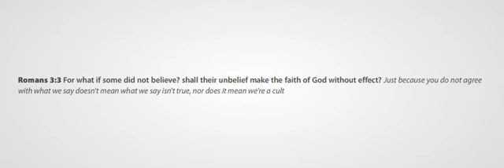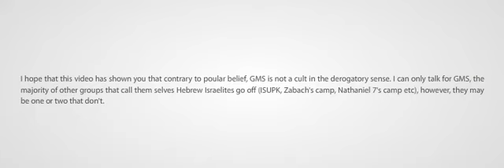Hebrew Israelites (GMS) are not a cult